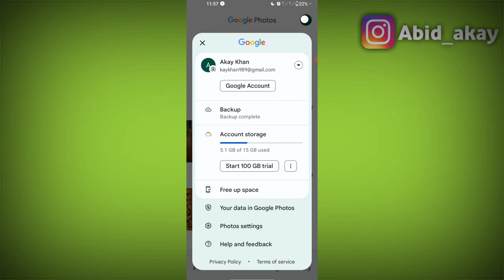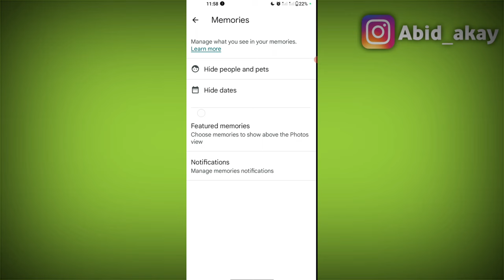Google Photos | Memories | People & pets & Hide dates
Memories

Hide people and pets

Hide dates

Featured memories

Choose memories to show above the Photos view

Notifications

Manage memories notifications

Talk soon,
Abid Akay